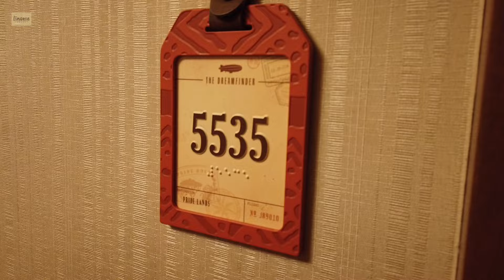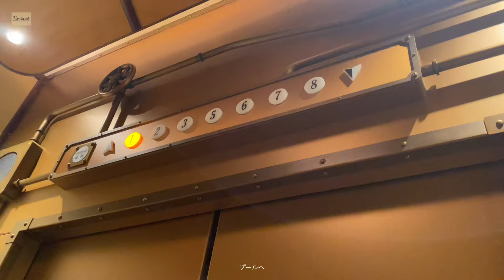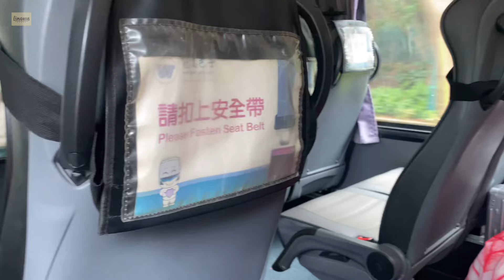【香港ディズニーホテル】エクスプローラーズロッジのレストランやロビーなど散策🚶🌬️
・日本に3店舗のみ！ケンタッキー食べ放題で大食いチャレンジ〜メニュー全て紹介